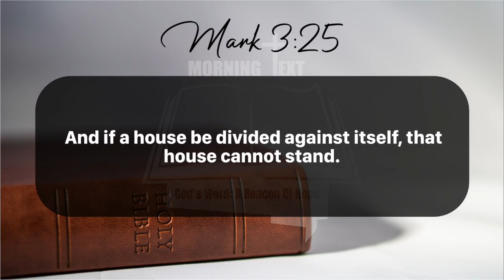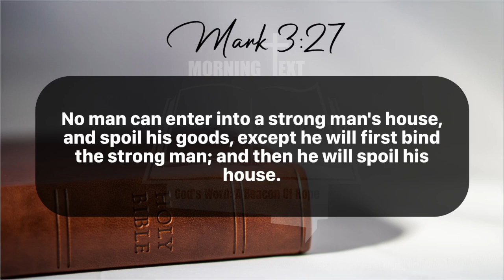Morning Inspiration and Bible Verse. (Mark 3:22-29) Saturday, July 6, 2024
Mark 3

22 And the scribes which came down from Jerusalem said, He hath Beelzebub, and by the prince of the devils casteth he out devils.

23 And he called them unto him, and said unto them in parables, How can Satan cast out Satan?

24 And if a kingdom be divided against itself, that kingdom cannot stand.

25 And if a house be divided against itself, that house cannot stand.

26 And if Satan rise up against himself, and be divided, he cannot stand, but hath an end.

27 No man can enter into a strong man's house, and spoil his goods, except he will first bind the strong man; and then he will spoil his house.

28 Verily I say unto you, All sins shall be forgiven unto the sons of men, and blasphemies wherewith soever they shall blaspheme:

29 But he that shall blaspheme against the Holy Ghost hath never forgiveness, but is in danger of eternal damnation.